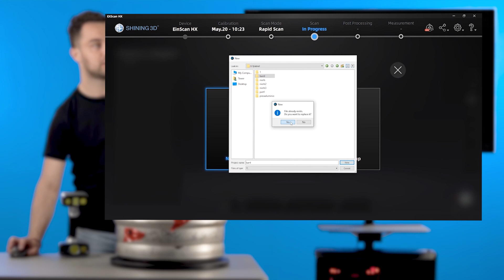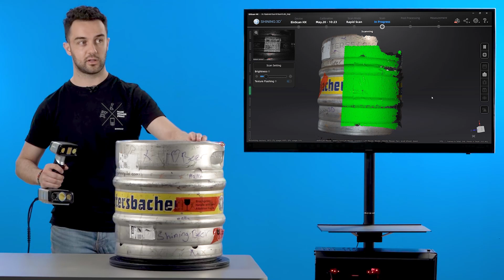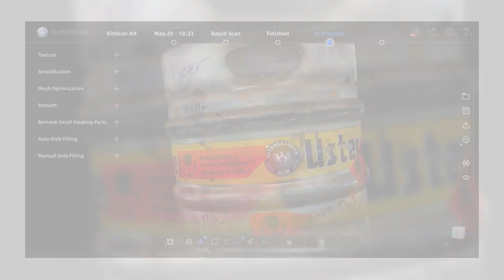Modos de escaneo del EinScan HX parte 2: Escaneado 3D en Modo Rápido con EinScan HX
En este video, Gabriel Otero le brinda un recorrido rápido y fácil del escaneo 3D en modo rápido con el EinScan HX.